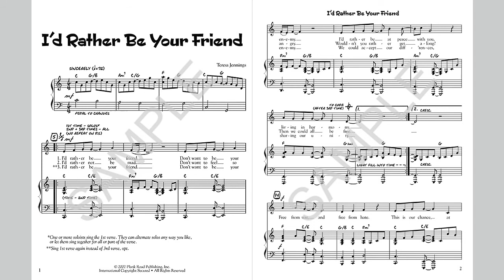I'd Rather Be Your Friend - MusicK8.com Singles Reproducible Kit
"I'd rather be your friend. Don't want to be your enemy," begins this moving ballad. The lessons in this song (and in the whole musical The Unity Tree, from which this song comes) are wonderful ones to instill in your students, and the music will help these lessons stay in their hearts forever. Such is the gift of music. It starts with two short solos (opt.) and builds to a full unison chorus supported by a superbly recorded orchestra.